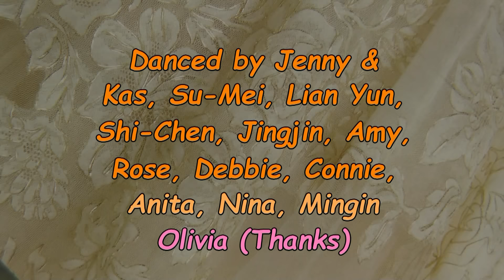Is It Over - Fred Whitehouse & Niels Poulsen - Line Dance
Choreographed by: Fred Whitehouse & Niels Poulsen
Descriptions: 32 count, 2 wall, 2 Restart, Intermediate Level.